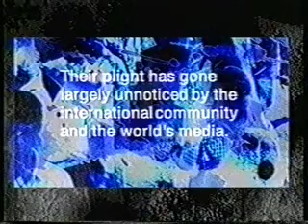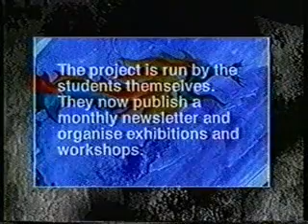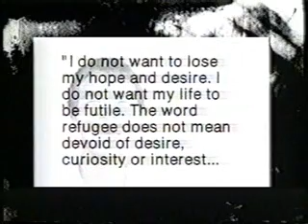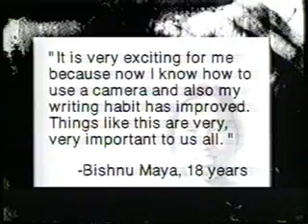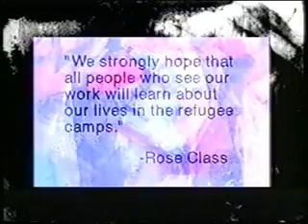to the heart of the image 0001